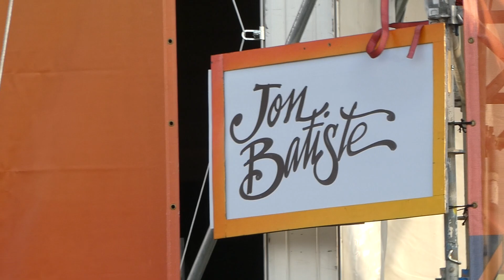Jon Baptiste - "Who Do you know" - New Orleans Jazz Festival May 2023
P1060203